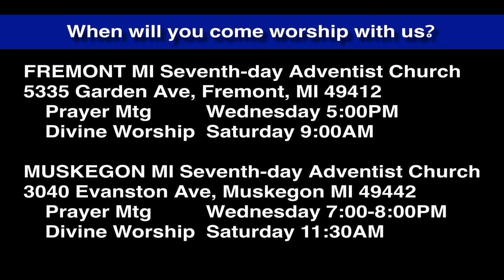Luke 5:29-32 Who is Called to Repentance?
Jesus did not come to call the righteous to repentance but those who can understand their need.